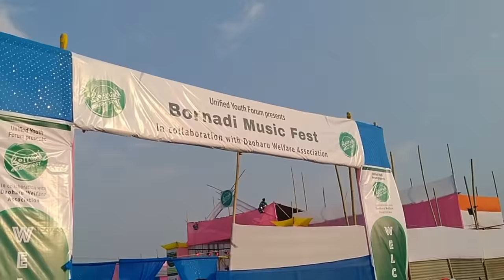Bornadi Music Fest 2021 At Baksa ( ISLAND )//Ansumwi Boro//Vlog-28//